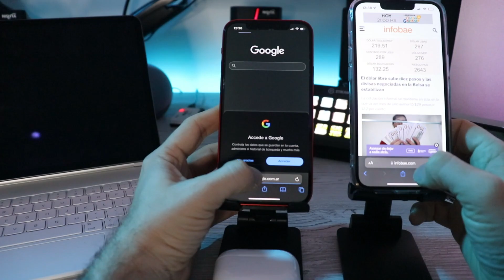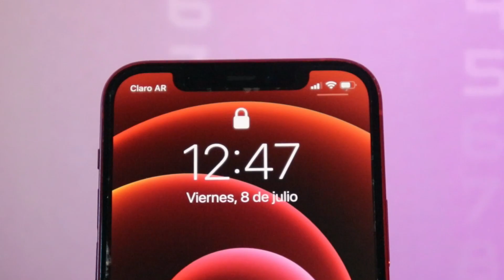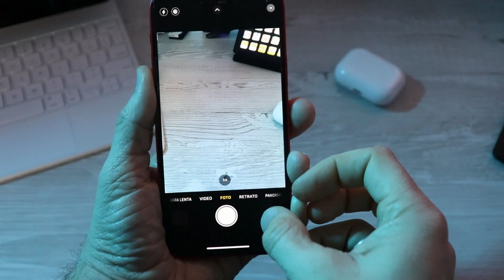IPHONE 12 en 2023 | OJO! (Experiencia Real)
👇INFORMACIÓN👇
Queres comprarlo en ARGENTINA? (si venis de parte de LA MANO TECNO te hacen un descuento de U$S10 y un regalo)